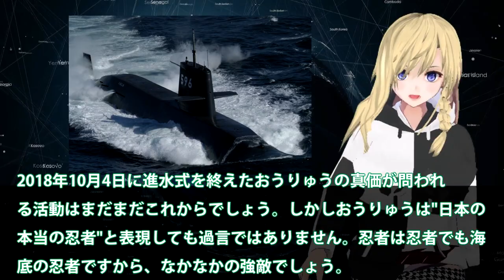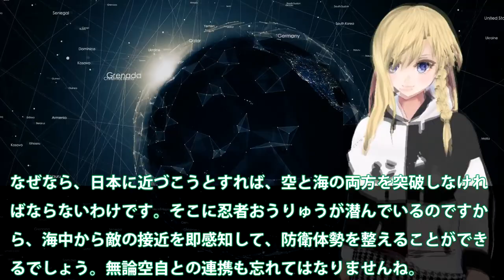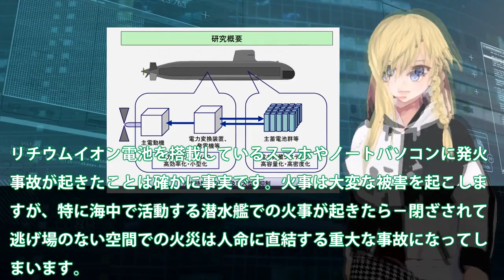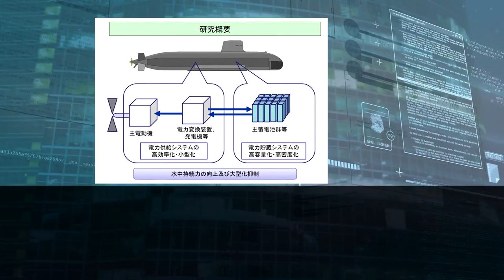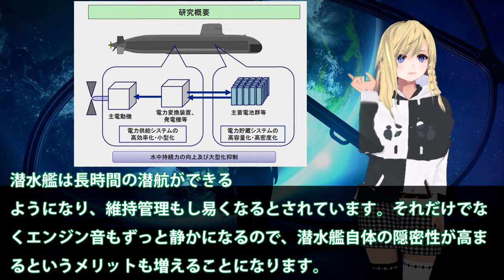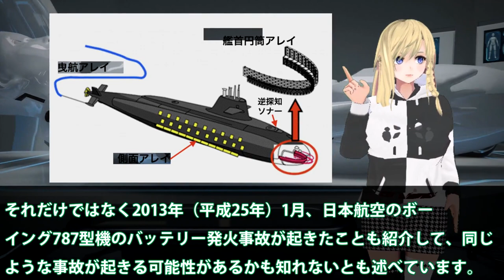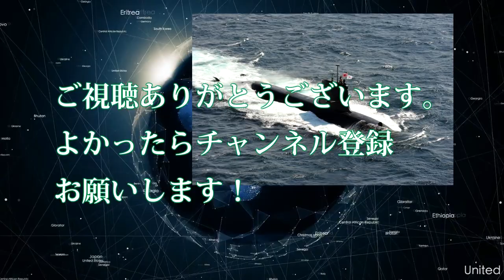海自潜水艦潜航深度800メートル！中露原潜を圧倒し静粛性で海底の忍者へ？中メディアがやられたの反応に・・・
引用・転載「出典：海上自衛隊ホームページ」
引用・転載「出典：航空自衛隊ホームページ」
引用・転載「出典：陸上自衛隊ホームページ」

日本の恐るべき潜水艦技術と性能に世界が驚く！中国・韓国には不可能な最大深度1000メートル近い実力にお手上げ！日本がこの技術を生かし、原潜を作れば…
【ゆっくり解説】驚愕の海軍潜水艦内の生活や食事。潜水艦の内部の様子はわかりやすく解説！
【海外の反応】K国さん、日本潜水艦「おうりゅう」の技術を真似するも技術不足で爆発寸前ｗｗｗ
【総集編】日本の世界トップを誇る潜水艦技術性能に世界が絶賛！中国、韓国、豪州の原子力潜水艦の性能とは？米紙も認めた海上自衛隊の真の強さの秘密【海外の反応】【世界のJAPAN】